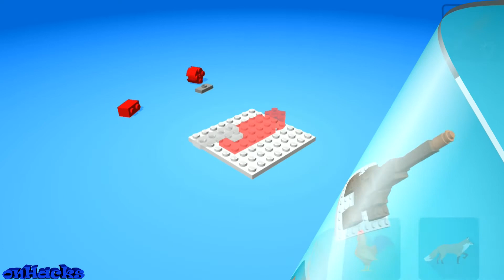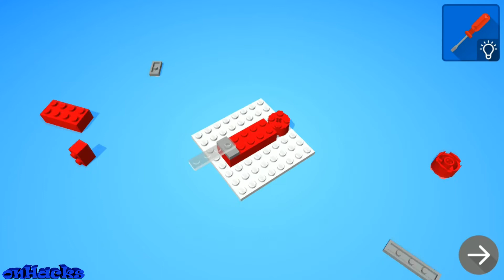Top 8 Best New Offline Games for Android 2020 | Incredible High Graphics Android Games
Here are some of the best new games for Android. The links are provided below.

Here is the list of the games:
1)Aquiducts  (36 MB)